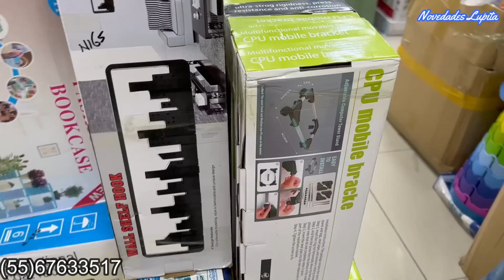IZAZAGA 89 😱 Tienda China con MUEBLES ORGANIZADORES 😱 "Clóset, Racks, Tendederos, Organizadores..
🔔DIRECCION🔔 Tienda "Nana"
Piso 5 local I -551 y I -552
Horario: Lunes a Sábado de 10:30AM - 6:30PM / Domingo de 11:30AM - 6:00PM